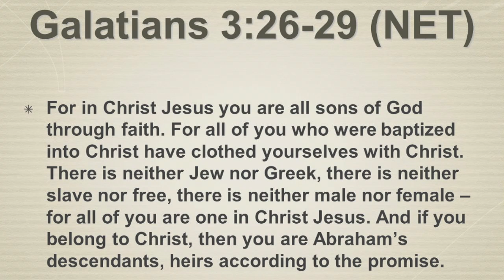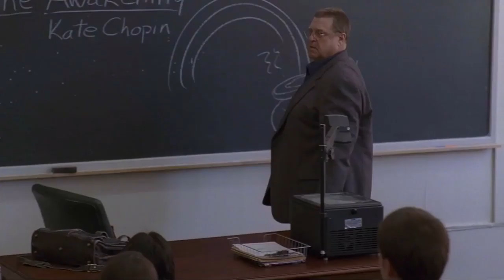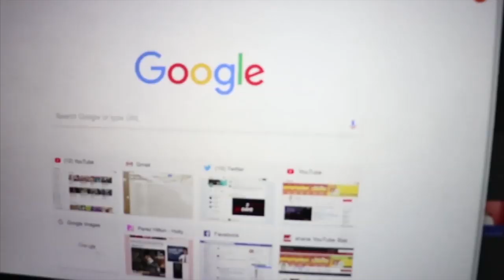A Perfect Father 23 - Sons of God Through Faith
A continuation of Paul's message of redemption through faith.